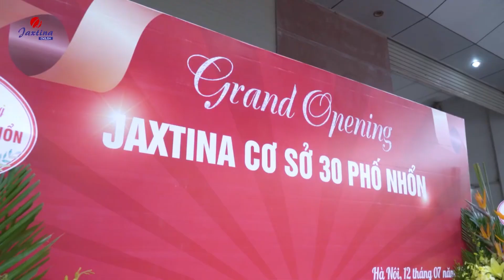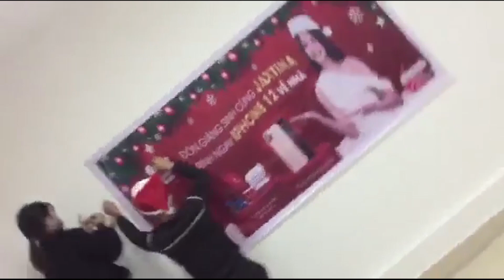Giải Nhất cuộc thi " Amazing Christmas" - Lớp TC 7.153 cơ sở Phố Nhổn